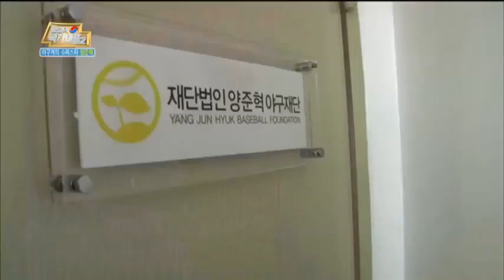야구계의 슈퍼스타에서 동네 아저씨로?! '양신' 양준혁의 하루는?_채널A_불멸의국가대표2 1회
[불멸의 국가대표 시즌2] 2013/06/22 1회

# 스포츠 전설들의 불꽃 튀는 한판대결! 대망의 첫.방.송
'불멸의 국가대표 시즌2' 매주 토요일 밤 11시 방송